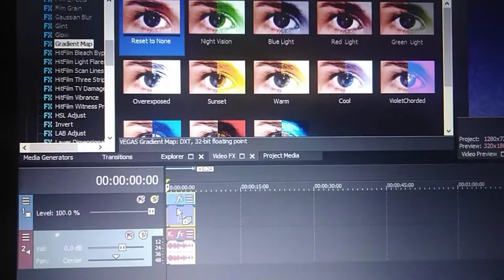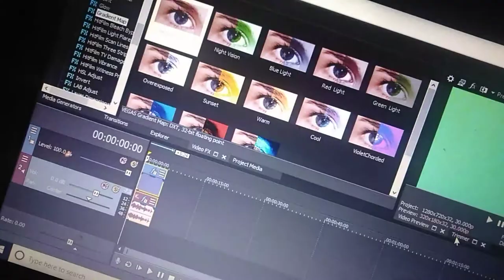HOW TO MAKE HELIUM ON SONY VEGAS PRO!